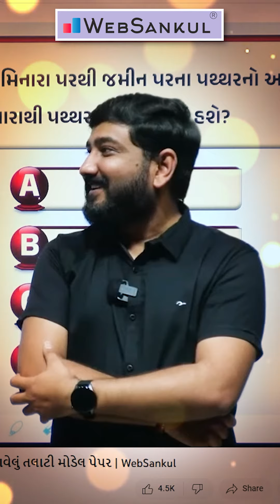અત્યારે વિદ્યાર્થીઓના પડખે કોઈ હોવું જોઈએ...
3800+ HD Quality વીડિયો લેકચર્સ,
➡️ 1150+ સોલ્યુશન સહિત ટોપિકવાઇઝ ટેસ્ટ તેમજ રેન્ક
       સાથેનું એનાલિસીસ,

📲 Application HelpLine Numbers :

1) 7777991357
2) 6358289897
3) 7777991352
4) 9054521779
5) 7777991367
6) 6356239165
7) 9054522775